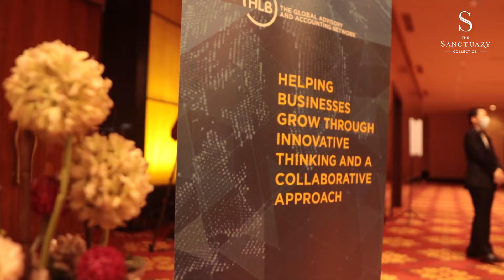The Sanctuary Collection - Follow our next journey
Asia is about to witness Indonesia’s Best Housing Development. Competing against the finest property developments in Asia, The Sanctuary Collection is honored to represent Indonesia at @asiapropertyaward. This event will be held virtually through various digital platforms, including the official AsiaPropertyAwards.com website, as well as YouTube, Facebook and LinkedIn, and History Channel, the official cable TV partner for this event, on Thursday, December 9th 2021

Limited units available, book your luxury home today!